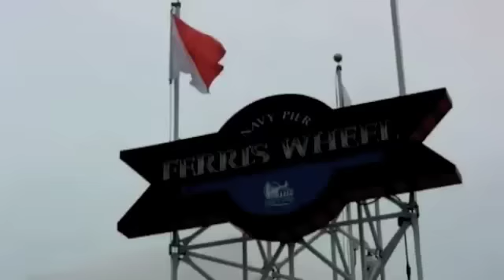TRIP AROUND THE SUN - Martina McBride & Jimmy Buffett (BIRTHDAY Collab)- Diane & Gabor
Hi everyone! Let me present our birthday collaboration with my good YT friend Diane. Her birthday is on March 2nd, while mine is on March 4th, so it is time to celebrate by singing together. And what better song could we choose for the occasion, than the duet of Martina McBride & Jimmy Buffett, "Trip around the sun". :-) We hope you like our version. :-)

The video shows some highlights of how we spent our trip around the sun. Although we live at two very far spots of the globe, you will find some places where we both left our footprints... :-)

All instruments are played/mixed by me. Thanks to Diane for putting the video together, and giving a final touch to the audio.